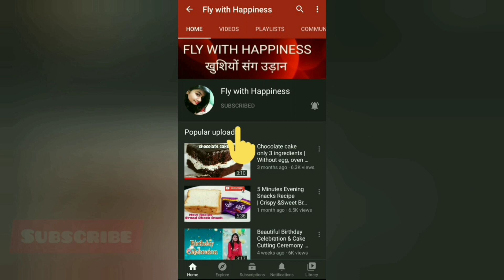latest kurti design 2020, kurti designs for girls, kurti neck design 2020, simple kurti designs 2020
floral print kurti cutting and stitching,floral print kurti,floral printed suit
floral print kurti haulfloral printed kurti,cotton flower print kurti,lawn kurti designs 2020,lawn dresses for girlssummers lawn kurti designs